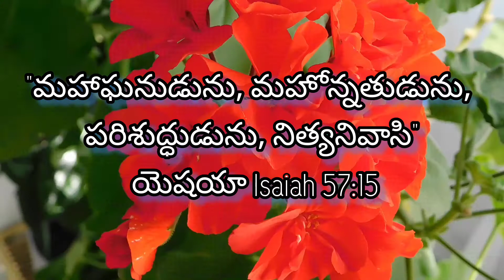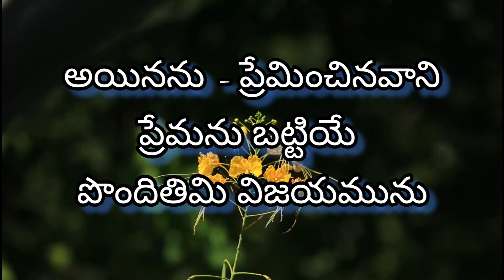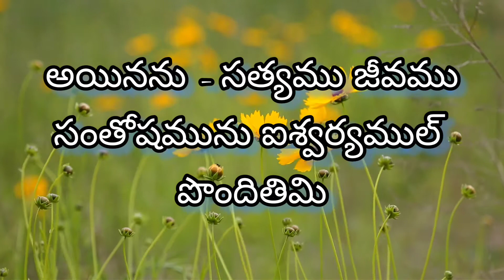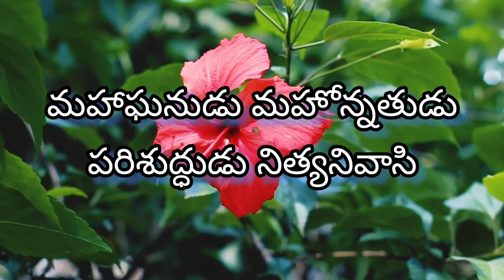మహాఘనుడు మహోన్నతుడు || సీయోను గీతములు-132 || zion songs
zion songs
సీయోను గీతములు-132

"మహాఘనుడును, మహోన్నతుడును, పరిశుద్ధుడును, నిత్యనివాసి" యెషయా Isaiah 57:15

పల్లవి: మహాఘనుడు మహోన్నతుడు
           పరిశుద్ధుడు నిత్యనివాసి
           మా సామర్థ్యము పునరుత్థానము
           మా జీవము మా రక్షణనిధి

1. ఉన్నత పరిశుద్ధ స్థలములలో
    నివసించువాడు పరిశుద్ధుడు
    అయినను - నలిగిన వినయంపు
    దీనమనస్సులో నివసించును జీవించును

2. దినమెల్ల ప్రభుకై వధియింప
    బడి యున్నట్టి గొఱ్ఱెలము
    అయినను - ప్రేమించినవాని
    ప్రేమను బట్టియే పొందితిమి విజయమును

3. మోసము శిక్షయు దుఃఖమును
    దరిద్రత కలిగియున్నాము
    అయినను - సత్యము జీవము
    సంతోషమును ఐశ్వర్యముల్ పొందితిమి

4. పడిపోయి మేముంటిమి
    అంధకారమందుంటిమిగా
    అయినను - తిరిగి లేతుము
    యెహోవాయే మా వెలుగు మా రక్షణ

5. మన క్రీస్తును బట్టి యెల్లప్పుడు
    నిందకు పాత్రులమైతిమి
    అయినను - ఎల్లప్పుడు వూరేగించును
    మమ్ము విజయముతో స్తోత్రములు